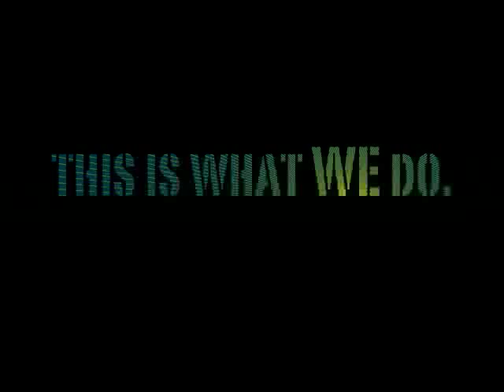What WE do - Trailer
Trailer for an upcoming montage about
a boat.
a wakeboard.
and men.